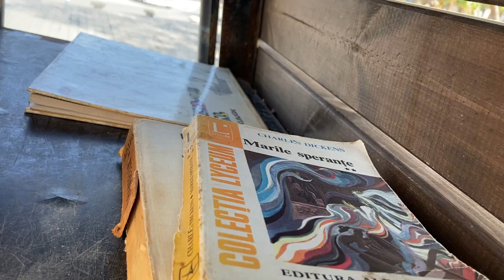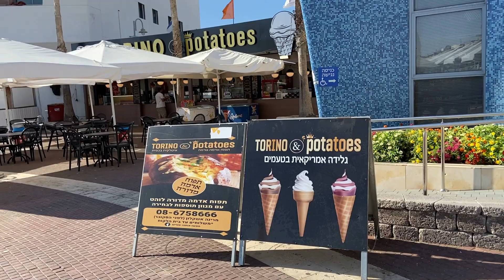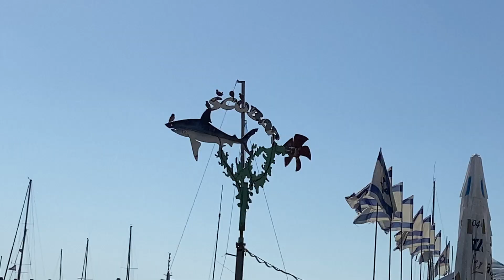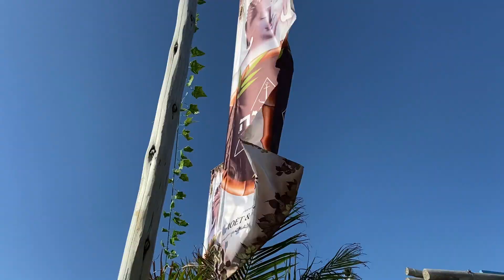Ashkelon, summer 2023 Beach, marina, Sheikh Awad Tomb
Marina is a favorite vacation spot for residents of Ashkelon and visitors to the city. There is a convenient beach with breakwaters nearby. There are many more sights to see.